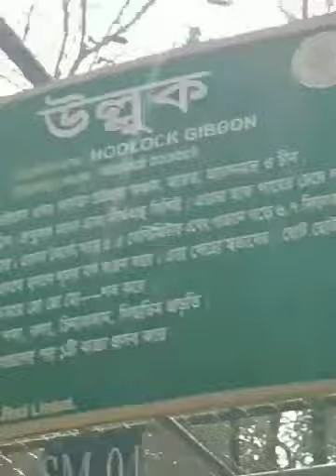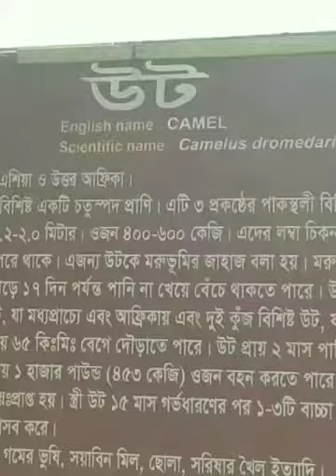জাতীয় চিড়িয়াখানার উল্লেখযোগ্য কয়েকটি পশু পাখি।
মিরপুর চিড়িয়াখানার কিছু উল্লেখযোগ্য প্রাণী।বাঘ,হাতী,হরিণ, জিরাফ, জেব্রা,জলহস্তী, উট ও উল্লুক এর চমৎকার ভিডিও। আশারাখি সবার কাছে ভালো লাগবে।